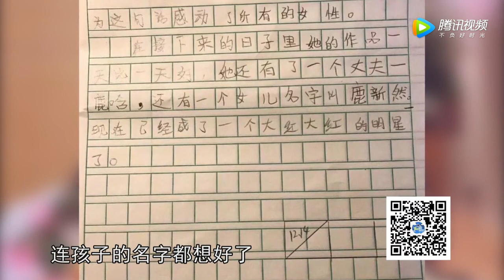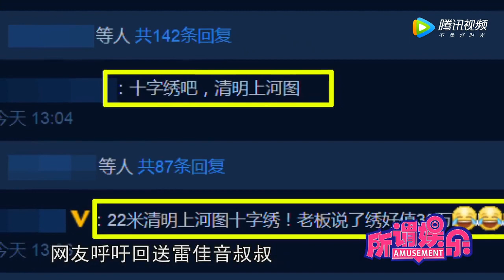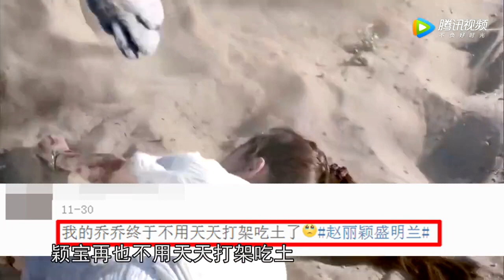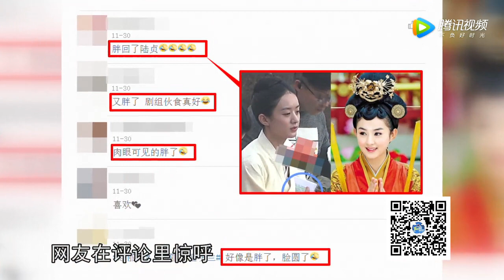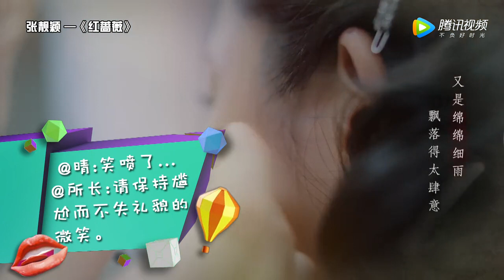网友偶遇鹿晗关晓彤吃烤肉 小学生作文《关晓彤的人生设想》